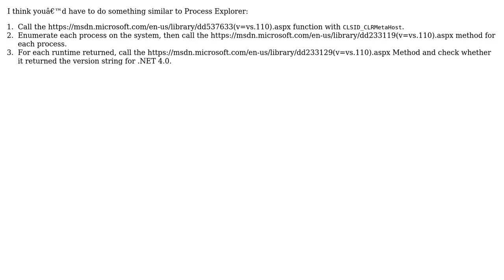How to determine which running applications are using .Net?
With thanks & praise to God, and with thanks to the many people who have made this project possible! You are responsible for your own actions.